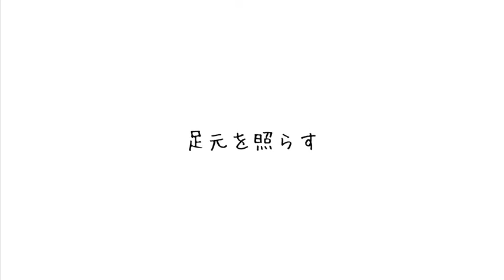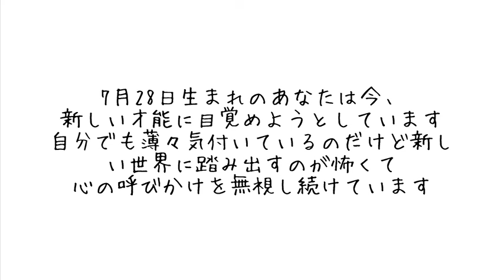7月28日生まれの君へ✦誰かが君の心のドアをノックする✦呼びかけに応えるのは、いつ？【誕生日おめでとう】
♦7月28日生まれの貴方は、今、新しい才能に目覚めようとしています。自分でもうすうす気づいているのだけど新しい世界に踏み出すのが怖くて、心の呼びかけを無視し続けています。もう一度耳を澄まして、声を聞いてください。あなた自身のために。お誕生日、おめでとうございます！

♦はじめまして。そして、いつも視てくださっている方、ありがとうございます。
モザイク東京です。朝一番ににめくったオラクルカードにインスピレーションをもらって、本日お誕生日の方へのメッセージを詩作しています。

♦2021映画『朝陽が昇るまで待って』（㈱ポイントブランク制作）
限定60名！プレ上映会イベント開催！ただいま絶賛受付中です。

会場：青山JACO(東京都港区南青山3-7-2)

料金：3000円(1drink込)

①12:30〜14:00
②15:00〜16:30
③17:30〜19:00　(※各回定員20名)

☆書き下ろし生アクト
☆特別長編予告
☆トーク
☆限定ギフト進呈

豪華ゲスト近日発表！

①以下のURLより問い合わせフォームへ。

②「選択なし」を選択

③「お名前」「メールアドレス」を記入

④「メッセージ欄」にて、希望の時間とチケット枚数を記入してください。

⑤送信！ほどなく私たちから返信させていただきます。

✦１回20名！✦限定60名です✦
✦お申込みはお早目に！！✦

【ストーリー】
同性愛者で双子の晃美（アキヨシ）は、同じく同性愛者の弟の輝美（テルヨシ）の自由奔放さが恥ずかしく、子供の頃から自分の恋愛対象が男性であることを隠し続けてきた。しかし結婚し、子供を持った後でも自分への違和感が消えず苦しんでいる。そんな折、弟の輝美が自殺。その死にひどく動揺した晃美は、妻子を捨て、輝美を名乗り、弟と同じように男性を求め始める。弟になりすました晃美の人生は、ある日突然現れた千人（セント）との恋によって仮面を剥がされていく。
「本当は、弟が羨ましかった。輝美のように生きたかった」
自分とは何者か、愛とは何かを問い続ける晃美の心の葛藤を描く。

【概要】
（Cast）
晃美／輝美：吉木遼
千人：松谷鷹也
葵：渋谷りりぃ
譚：南翔太　　ほか。

（staff）
脚本：中井由梨子
監督：秋山純
撮影：百束尚浩
スタイリスト：橋谷拓玖
ヘアメイク：田中紫央

✦座長　吉木遼
代表作　映画『幻肢』主演（藤井道人監督）
【Twitter】吉木遼

♦もし、私たちに興味が湧きましたら、毎週水曜日の22時のLINELIVEへ☆
毎週、生芝居を配信しています。
【JACO10☆水曜日】22時～23時
連続芝居『石橋渉と百日紅登の低姿勢アイドルプロデュース物語』